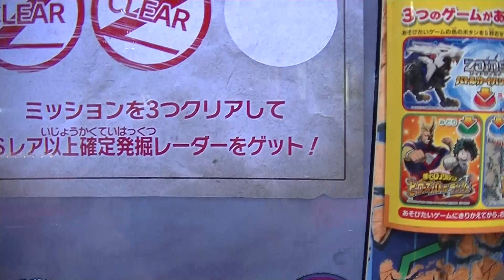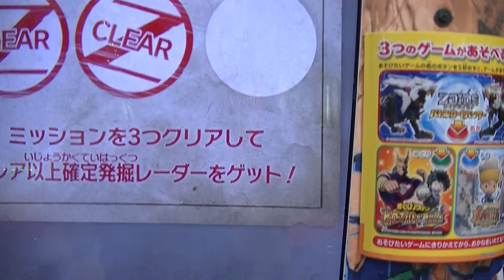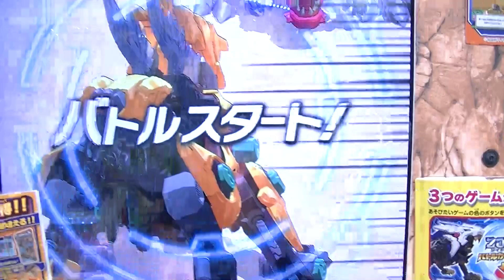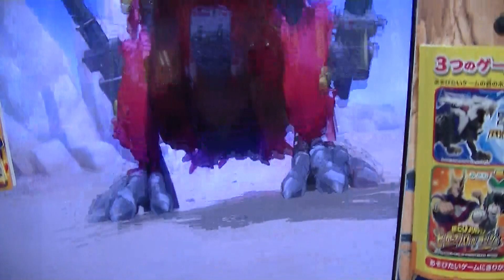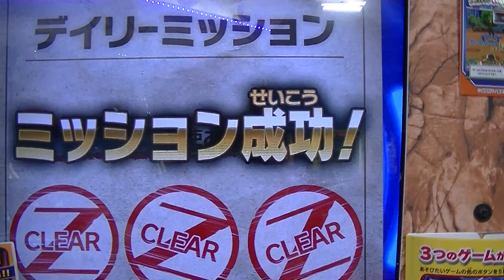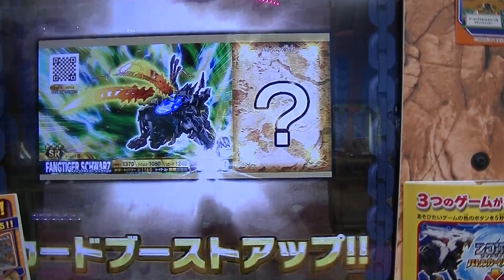３連続レバー誤入力判定ジェノスピノ暴走形態ステージ大苦戦プレイ勝利動画ナイス援護防御シークレットレアが連敗する訳にはいかないZOIDS WILDゾイドワイルドトップスリーハンターバトルカードZERO２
ガトリングフォックスシャドー発掘ゲット動画ジェノスピノ＆
ライガー・ジ・アーサー＆ライジングライガーＧＣＵZOIDS WILD
ゾイドワイルドバトルカードハンターZEROゼロ２Z03弾オールBOSS
残り１

宝の地図６枚目『封印の鍵』今弾初の隠しステージ【ジェノスピノ暴走形態】ZOIDS WILD
ゾイドワイルドバトルカードハンターZEROゼロ２Z-03弾アニメ３６話ジャミンガ喋る霧
ソニックバードＤＢＵ勝利

今世紀の大一番ブレードライガーゼオライト初ゲット動画ソニックバード
援護防御発生＆必殺技でも倒れないレジェンドレア最後は援護攻撃
ZOIDS WILDゾイドワイルドバトルカードハンターゼロ２Ｚテセウスの船

オメガレックス１ゲーム目からいきなり乱入ボス勝利ボーナスで４枚目
カードブースト３ソニックバードＤＢＵプレイ動画ZOIDS WILD
ゾイドワイルドバトルカードハンターZEROゼロ２【Z-03弾】援護防御

改造ライジングライガーハヤテ封印ステージ隠しボス初ゲット必殺技
プレイ勝利動画ライジングライガームラサメ援護防御ZOIDS WILD
ゾイドワイルドバトルカードハンターZEROゼロ２【Z-03弾】赤ＶＳ青

オメガレックスホワイトフォート最終裏ボスＶＳ改造
ライジングライガーハヤテＷＲナイス援護攻撃ライジングライガーＧＣＵ
ワイルドレア一発引き当て今日はやっぱツイてる
ZOIDS WILDゾイドワイルドバトハン

冒険マップ前弾ライジングライガームラサメ裏ボス最終ようやくゲット
勝利動画ソニックバード大逆転プレイZOIDS WILDゾイドワイルド
バトルカードハンターZEROゼロ２ブースト無しでも嬉しいテセウスの船

デイリーミッション達成ＳＲ確定レーダーで初？のＷＲワイルドレア発掘
やっぱ５チャンネル合ってる大逆転プレイ動画ZOIDS WILDゾイドワイルド
バトルカードハンターZEROゼロ冒険マップ前弾テセウスの船

『ライガー・ジ・アーサー』キラカード＆ワイルドレアのＷＲ
ダブルゲット動画ZOIDS WILDゾイドワイルドバトルカードハンターゼロ２
【Z-03弾】乱入ボス３ゲーム目キタッー荷電粒子砲オメガレックス勝利

黒オメガレックス３枚目カードブーストアップＺＰ４３４０
アタック１６００伝説オメガレックスブレイカーを超える脅威の破壊力
ZOIDS WILDゾイドワイルドバトルカードハンターゼロ２Z-03
荷電粒子砲対決

最終裏ステージボス『オメガレックスホワイトフォートレス』黒ＶＳ白
どちらが最強のゾイド荷電粒子砲対決まさかの結末ZOIDS WILD
ゾイドワイルドバトルカードハンターゼロ２【Z-03弾】ランド博士アニメ

ドライパンサー ブラッド限定ボス稼働日初日ゲット勝利プレイ動画
ZOIDS WILDゾイドワイルドバトルカードハンターゼロ２【Z-03弾】
ギルラプター勢３体デッキ３ゲーム目でアッサリ嬉しいセブカユーザー

ＷＲソニックバードDBU３つアイコンは必ずワイルドレア説は未だに存在♪
オメガレックス乱入ボス３戦目八段ファングタイガーゴールド排出
ZOIDS WILDゾイドワイルドバトルカードハンターゼロ２Z-03弾

ワイルドレアＷＲライジングライガールビーZOIDS WILDゾイドワイルド
バトルカードハンターゼロ【Z-03弾】コロナ宣言解禁で約２ヶ月ぶりの
プレイようやく９ゲーム目にキタッーオメガレックス荷電粒子砲

ボス乱入オメガレックスＷＲワイルドレア２枚目カードブーストアップ
ZOIDS WILDゾイドワイルドバトルカードハンターゼロ【Z-03弾】
ソニックバードDBUは口くちばし閉じで開いてる通常ソニックバード

新型進化ソニックバードＷＲワイルドレア発掘３つアイコンやっぱ
大当たり今日は店頭ＳＰ非売品無料配布日初日ZOIDS WILDゾイドワイルド
バトルカードハンターゼロ【Z-03弾】バトハン戦記プレイ勝利動画

新オメガレックスＷＲワイルドレア連続発掘ZOIDS WILDゾイドワイルド
バトルカードハンターゼロ２【Z-03弾】バトハン戦記ログカード森茶作
プレイ勝利動画『暗黒の破壊要塞』乱入ボス究極の改造ユニット

ソニックバード稼働初日プレイ勝利動画ギルラプター レアボーンＷＲ
ワイルドレア帝国軍ＶＳ共和国軍バトハン戦記ライガー・ジ・アーサー